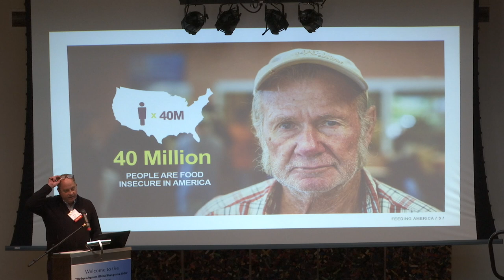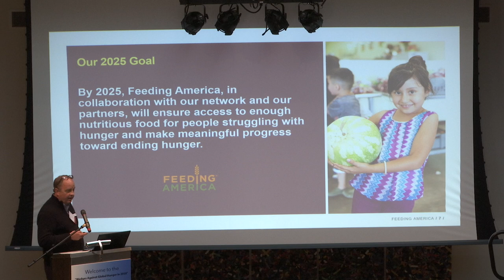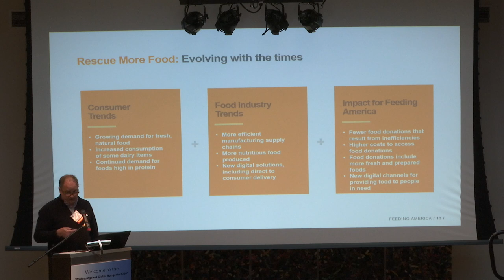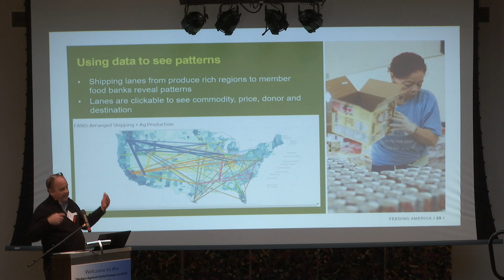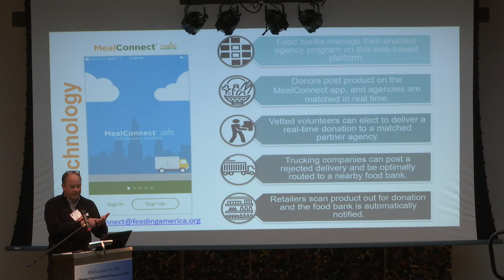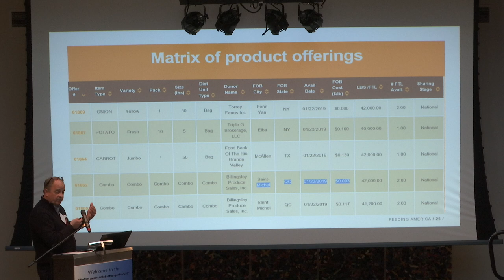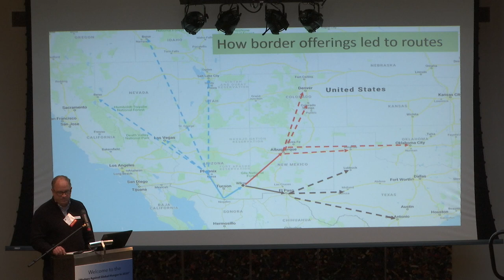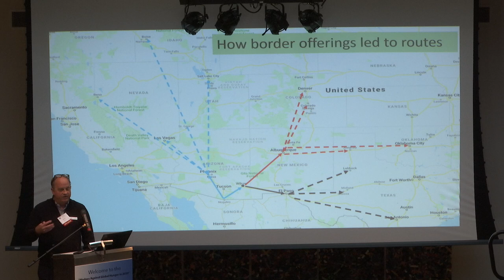Wedges Against Global Hunger in 2050: Andy Knowlton (Session 1)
Andy Knowlton works with, Feeding America, a company catered towards creating sustainable food banks. Feeding America is partnered with over 200 food banks connecting itself to 46 million Americans each year through 60,000 food pantries across the country.